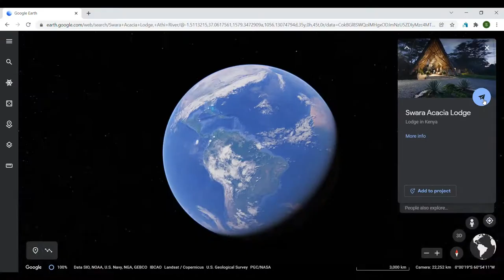Vlog 2022: Weekend Getaway, Acacia Swara Lodge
We took mini vacay to Acacia Swara Lodge. Located for few kilometers from Nairobi. This was a lovely bush getaway to relax and unwind.
First vacay of 2022.